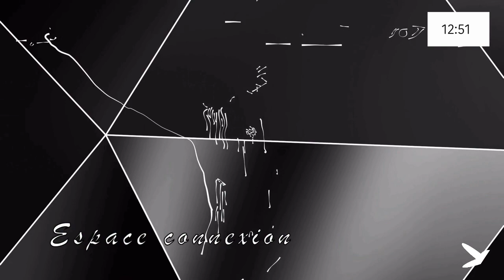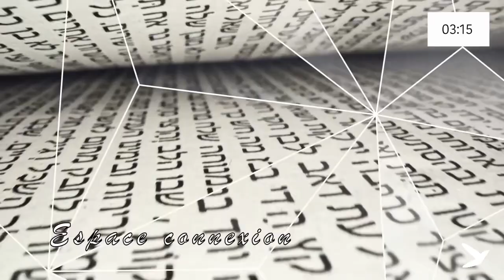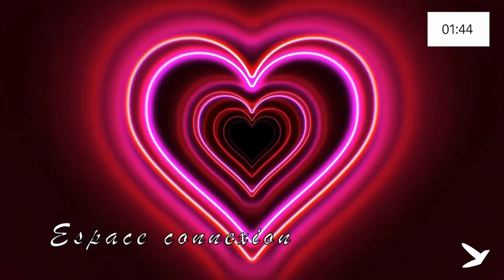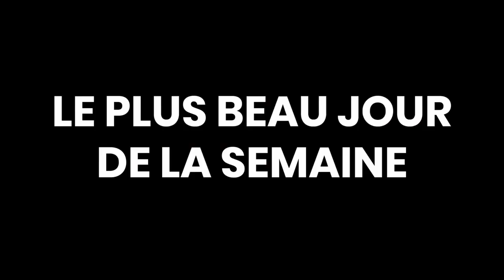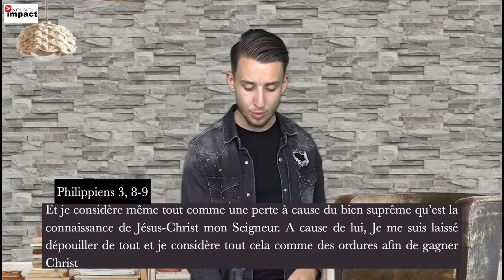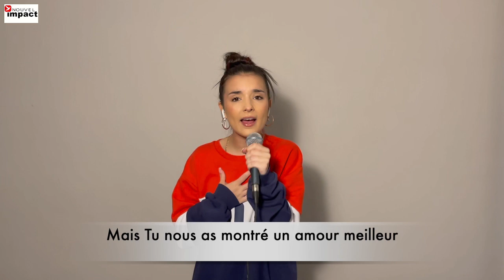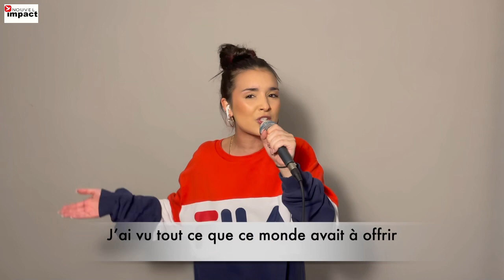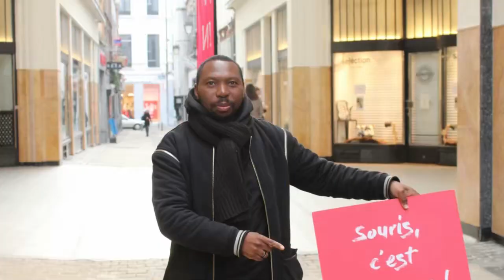Comment hériter de la vie éternelle ? - Adrien CULTE en direct du DIMANCHE 18 07 2021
Comment être sauvé ?
Hors série  - Message de Adrien Jodozi
RESTONS CONNECTÉS !
► Ligne « ALLO Pasteur ? » Contactez le numéro : 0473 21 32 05
► Réunion de prière en présentiel uniquement sur inscription (limite 15 pax) Chaque jeudi à 18h30 à l’espace St Hubert Liège Lien :
RESSOURCES
Vous n'êtes pas encore ABONNÉ à notre chaîne Youtube ? Afin d'être rapidement informé lors de la publication de nouvelles vidéos Youtube, activez les notifications à notre chaîne en cliquant sur la cloche 🔔 ainsi vous saurez instantanément lorsqu'une nouvelle vidéo sera mise en ligne ! Mettez également un pouce bleu. Cela aidera les algorithmes de YouTube à promouvoir notre chaine.